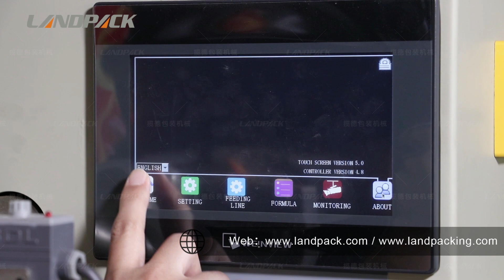Food Burger Bun Automatic Feeding Line Filling Sealing Flow Packing Packaging Machine